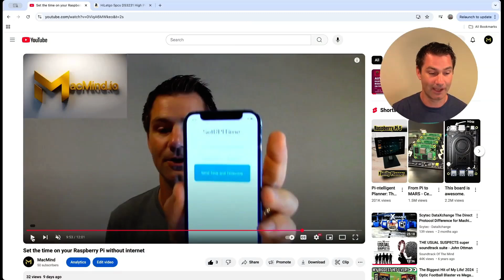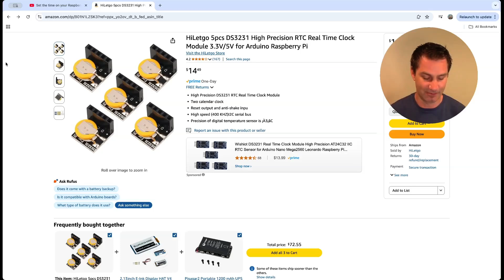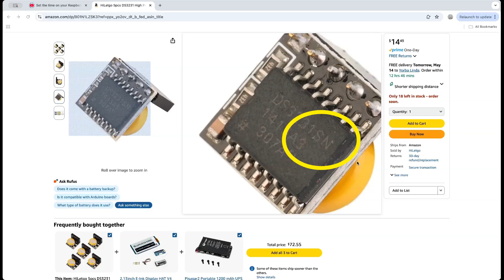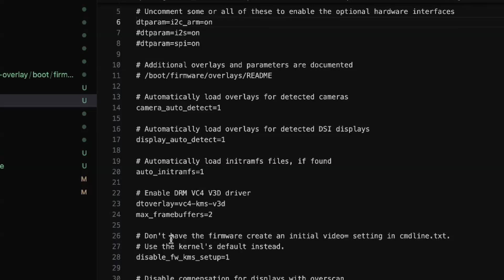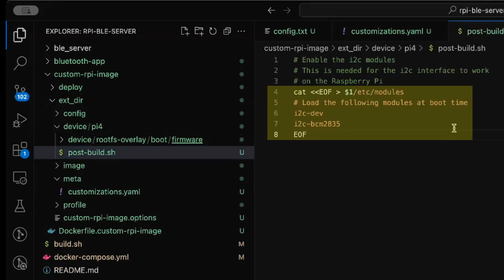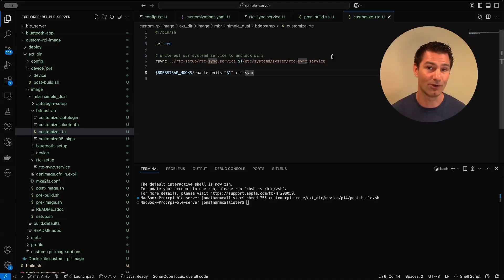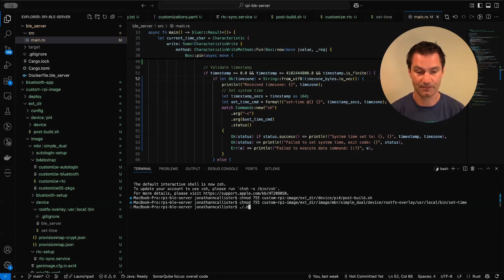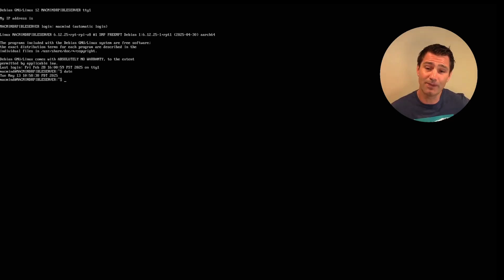Install and setup an RTC Module for your Raspberry Pi with RPI-Image-Gen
Install an RTC module to keep time for your Rasbperry Pi instead of using an internet ntp service, or if your Pi is not connected to the internet.

UPDATE - I've made some updates to this repo to support the Pi5 which has an onboard RTC clock that you need to disable if using the module in this video. I posted these in a [new video]

Takes the load of keeping time off the CPU and prevents time drift.

The RTC module has a battery to maintain time when the Pi is powered down.

Not a difficult task, but a few things you need to know! Watch this til the end (less than 15 minutes) and you'll be all set!

Source code can be found in this project.